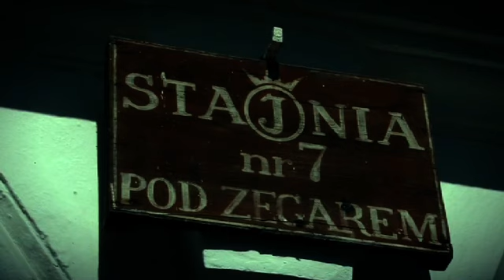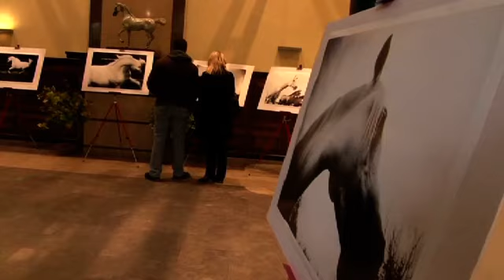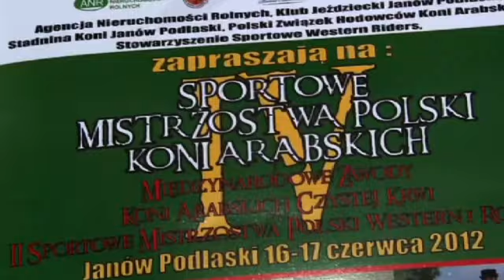European Championship for Sport Arabians Horses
In 2014 on 18-20 July Poland. Janów Podlaski Stud Farm invite for European Championship for Sport Arabians Horses